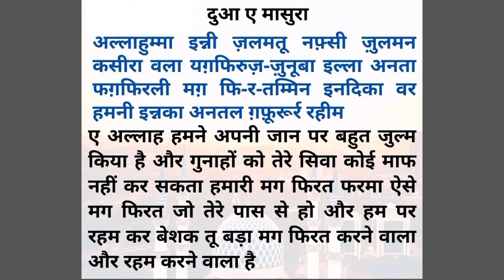dua a masura#duastatus#duakakhazana#ifrakifamily#newdailyvideos🌹minivlog🌹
#🌷Duakakhazana🌷 #🌺ifrakifamily🌺YASINSHARIF